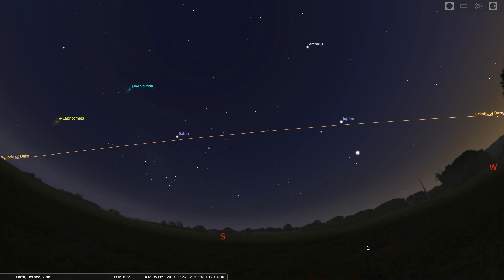Your Sky Tonight - July 24, 2017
Tonight just after sunset promises to be quite exciting in the northern hemisphere.  The International Space Station begins its overhead track, the planet Mercury peeks out low in the west, and the planets Mercury, Jupiter and Saturn follow a path across the sky known as the ecliptic.